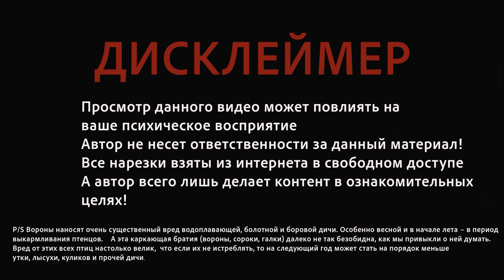Crow hunting, Кроухантинг 2022 весенняя охота на ворон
Выезды были спонтанные так что по звуку не стал заморачиваться.
Егер , JSB KnockOut 6,35,   оптика Hawke Sidewinder 30 6,5-20x44 @Hawke Optics
  Леший 2   KnockOut 6,35, оптика  Leapers 4-12 @UTGLeapers
Камера run cam scope2   4k @RunCam